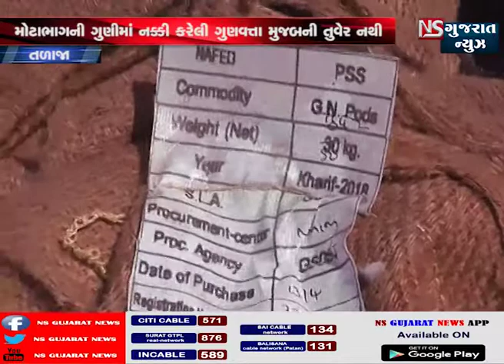વિસાવદર બાદ તળાજામાં તુવેર કૌભાંડ સામે આવ્યું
તળાજા ના માર્કેટિંગ યાર્ડમાં અન્ન અને નાગરિક પુરવઠા નીગમ દ્વારા તુવેરની ટેકાના ભાવે 14/042019 સુધી ખરીદી કરવામાં આવી હતી
      તળાજાના માર્કેટિંગ યાર્ડમાં અત્યારે અંદાજે 10,000 જેટલી ગુણી ઓ આજે તારીખ 5/5/2019 ના દિવસ સુધી પડી છે અને એમાં મોટાભાગની ગુણીમાં નક્કી કરેલી ગુણવત્તા મુજબની તુવેર નથી